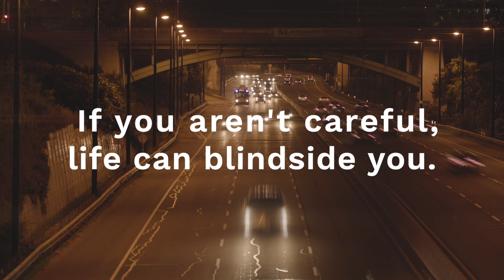Fighting Cynicism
Sermon 1: Fighting Cynicism